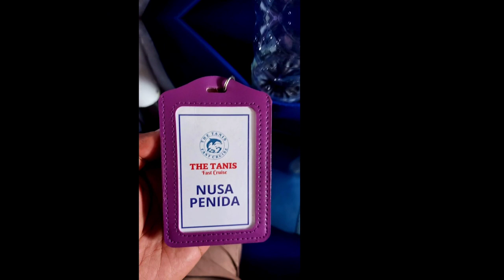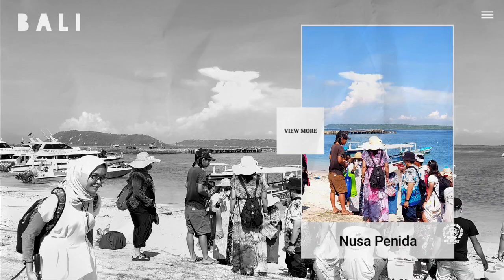NUSA PENIDA-ANGEL'S BILLABONG-BROKEN BEACH|BALI